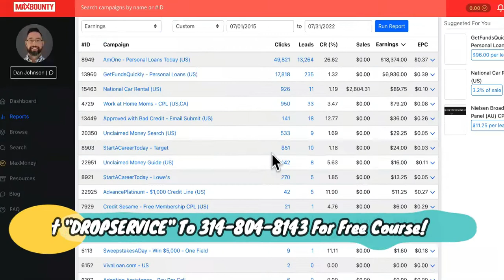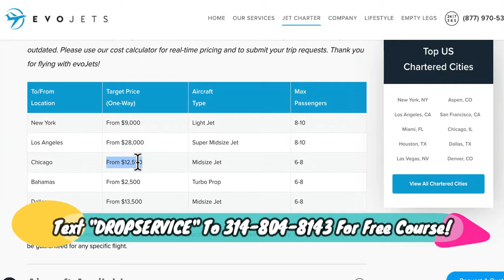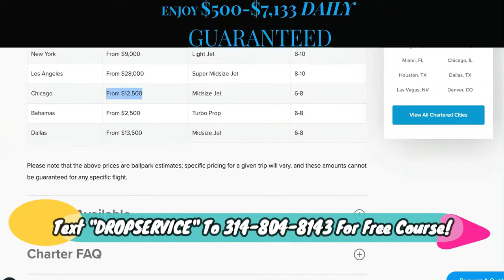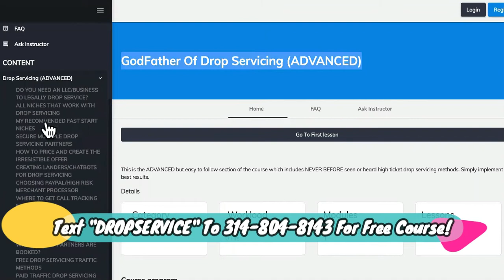BIAHEZA DROPSHIPPING COURSE VS GODFATHER OF DROPSERVICING COURSE? Which Is FASTEST To Make Money On?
FREE PROMOTION OVER! NOW JUST $997! Text "DROPSERVICE" To And I'll Send You The Link To The Software That You Sign Up To Before I Transfer The FREE BONUS Courses Now!